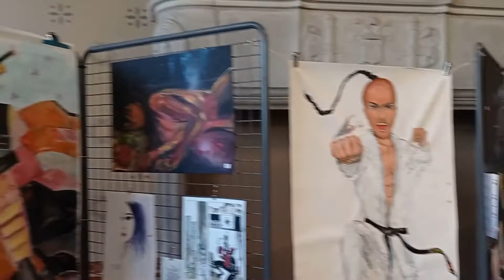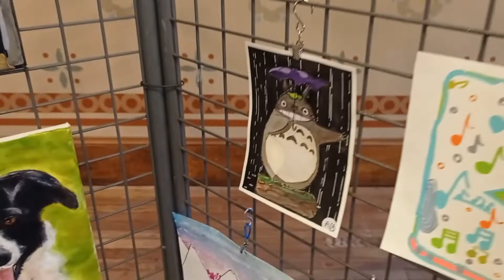Jap'india expo dessins et peintures des 80 élèves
Au beffroi d'Arras le 4 juin 2022 et visible jusqu'au 7 juillet 2022 à l'Atelier Art Session 56 rue d'Amiens à Arras.